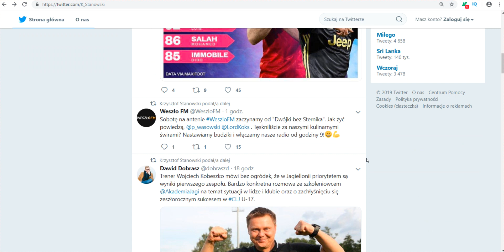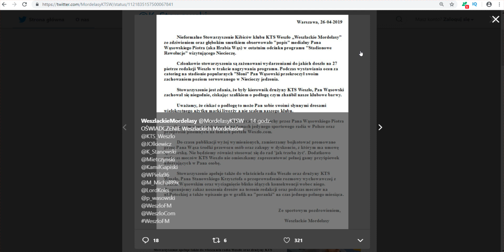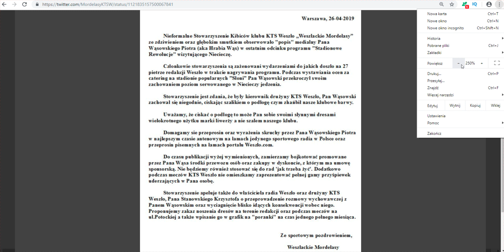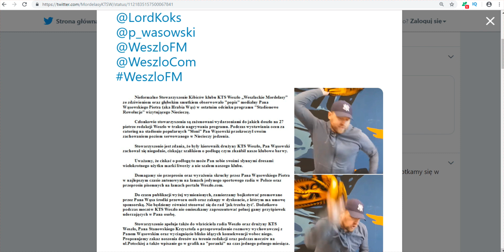Afera szalikowa KTS Weszlo